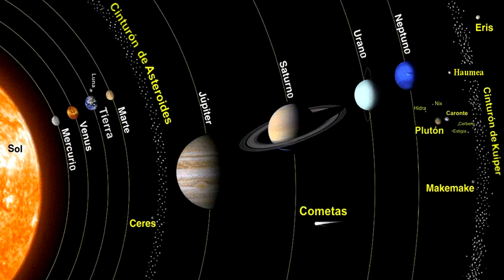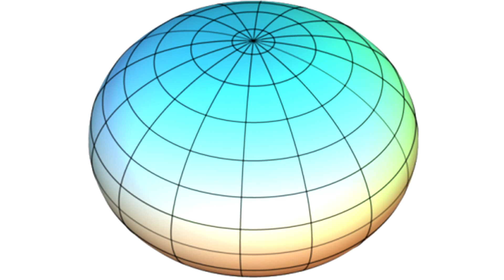Reto Tierra Plana | Respuesta a QuantumFracture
Reto Tierra Plana | Respuesta a Quantum Fracture

Jose Luis Crespo de QuantumFracture Lanzo un reto, el postulo 5 argumentos a favor de la tierra plana y reto a los que lo seguimos a demostrar porque no funcionan.
Y como en OrgullosaMente Nerd nos encantan los retos no podía decir que no.